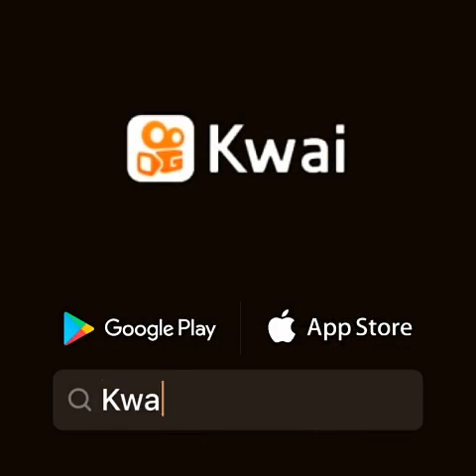Paulo monteiro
Paulo